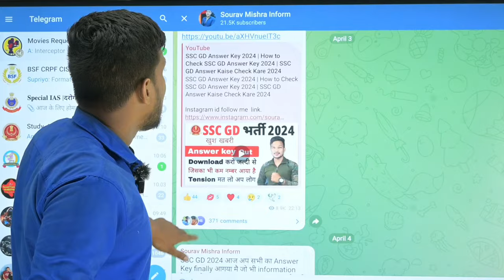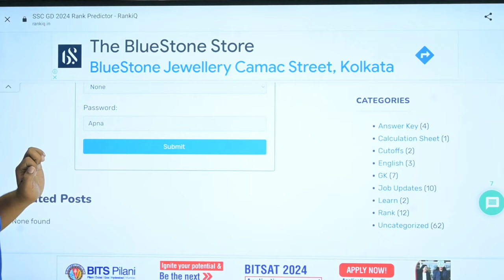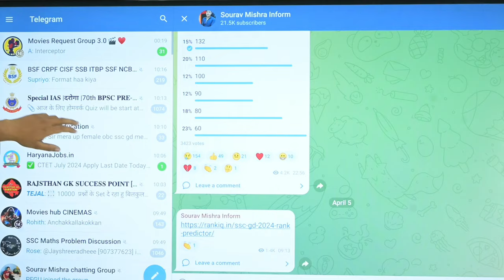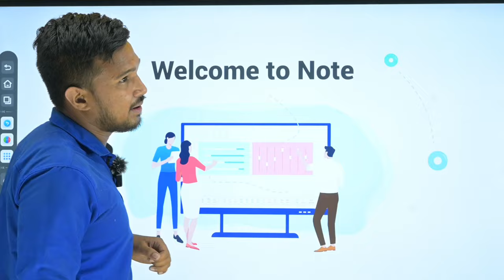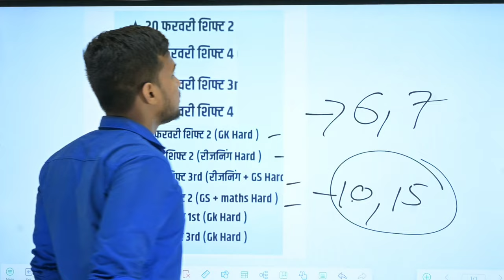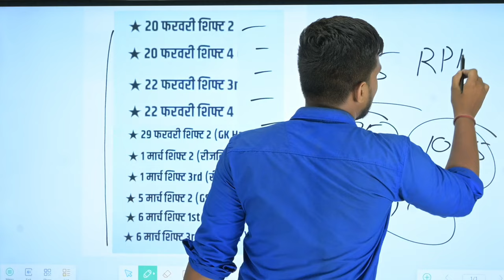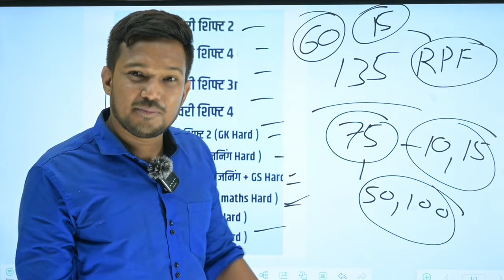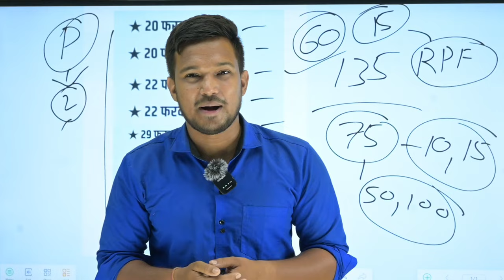SSC GD 2024 Marks & Rank 2024 | How to Check Normalisation Mark's Rank 2024 How Check SSC GD 2024